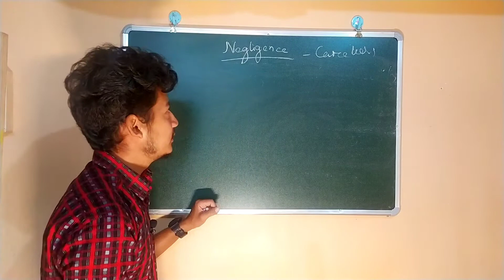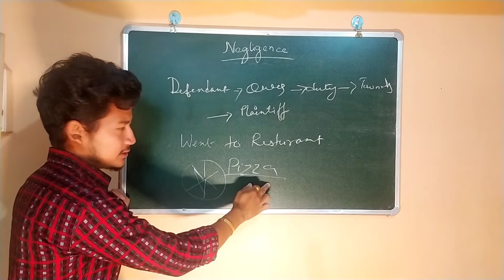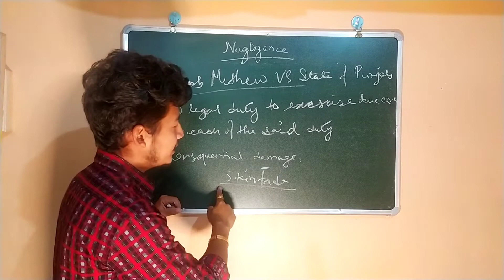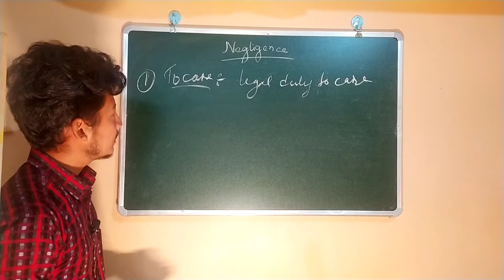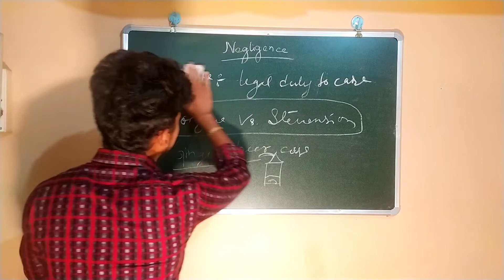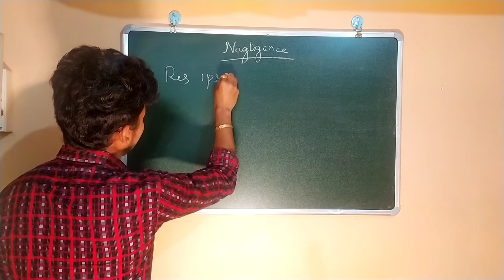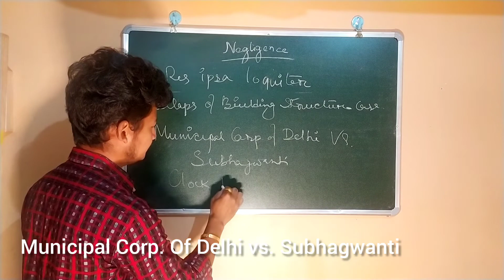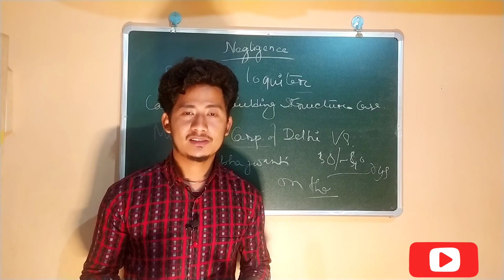Res ipsa loquitor| Negligence under law if tort| Municipal Corp. of Delhi vs Subhagwanti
What is Negligence under law of Tort?
including principle of RES IPSA LOQUITOR. Along with important relevant case laws

if you have any queries you can ask me kn comment section or you can follow me in Instagram